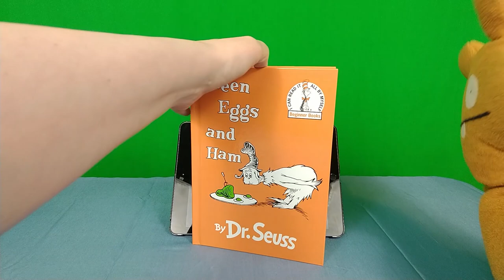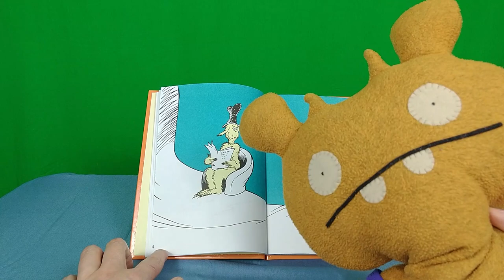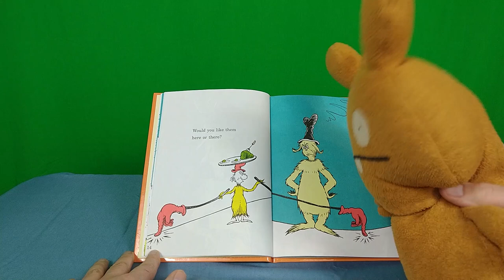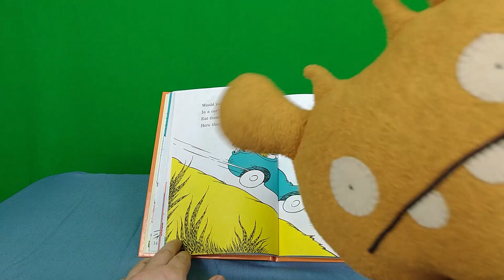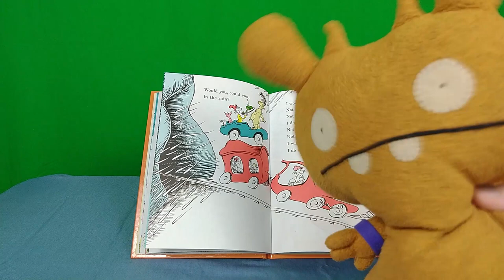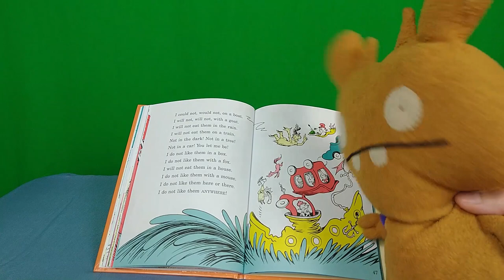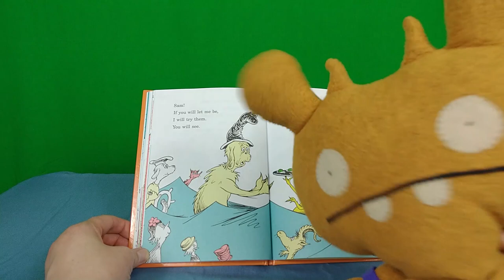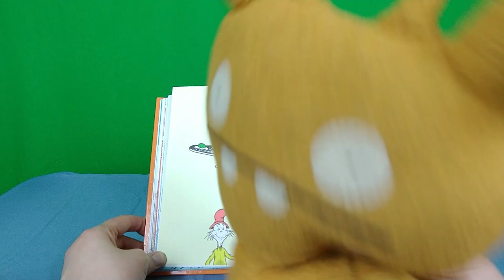CHESTR REEDS - Green Eggs and Ham, by: Dr. Seuss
Chestr is back with more good book reading to MAK U WAYE SMARTOR!

Book by Dr. Seuss (obviously). Performance by CHESTR (Sarah Maywalt).